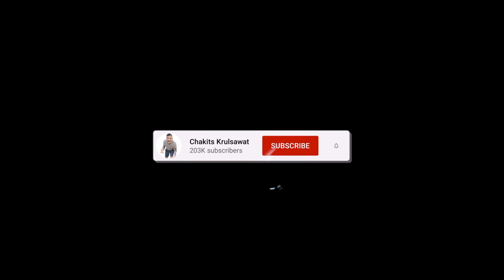Simply Vegas Real Estate Inner Circle Las Vegas Top Producers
Simply Vegas Las Vegas Realtor. In this video you'll find out the top producers in Las Vegas.

Courtesy Listing: